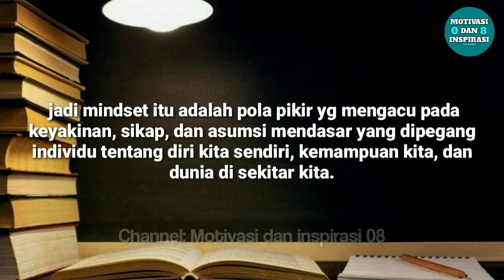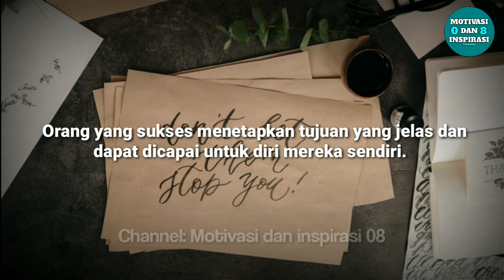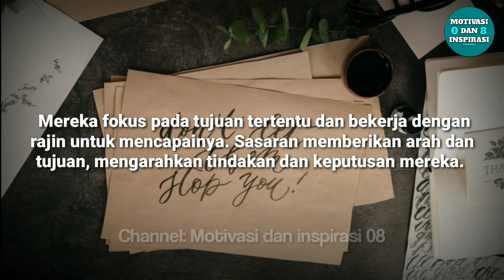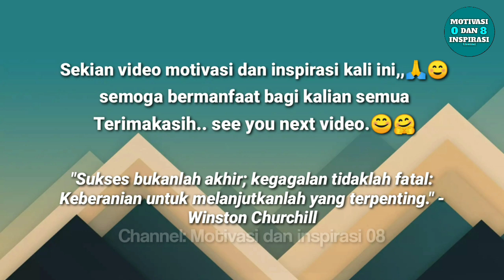5 MINDSET NYA ORANG SUKSES!! || Motivasi dan inspirasi😊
Terimakasih yg sudah menonton video ini sampai akhir,, semoga bermanfaat bagi kalian😇,, jangan mudah menyerah. Tetep semangat,, bagi yg ingin sukses.. apalagi yg masih muda,, harus tetep Semangat✊💪 untuk menggapai cita-cita nya. Jangan terlalu ambisi dan jangan juga terlalu santai,, kita jalani saja Fokus apa yang kamu lakukan untuk menggapai cita-citanya..